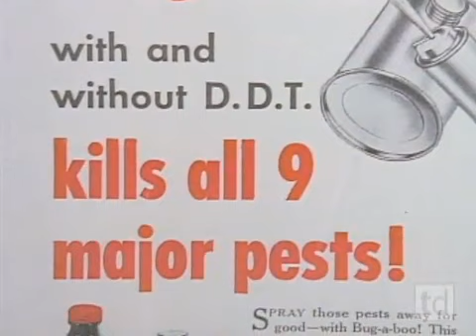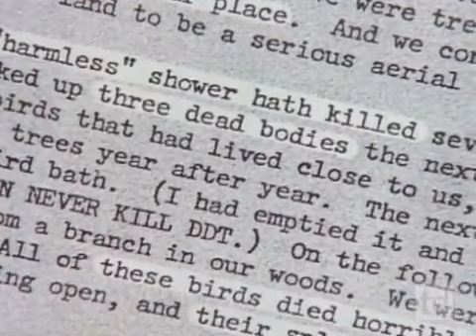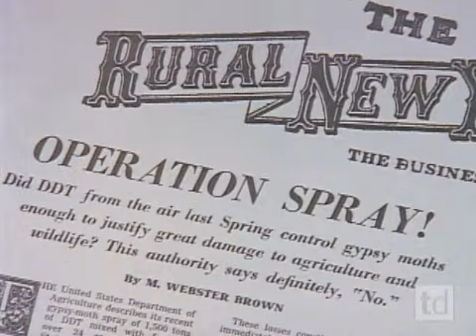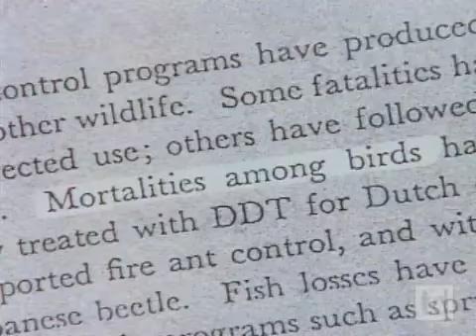Rachel Carson's Silent Spring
This video segment adapted from American Experience: "Rachel Carson's Silent Spring" tells the story of how biologist Rachel Carson was driven to write Silent Spring, a book that questioned the safety of pesticide use in the United States. The most famous pesticide at the time was DDT, a chemical that had saved millions of lives in World War II from insect-borne disease and was thought to be safe. But Carson found evidence that DDT was poisoning birds and represented a real threat to humans as well. The video states that Carson was not against the use of chemicals altogether; rather, she thought the chemical industry was pushing their overuse for its economic gain, at the expense of health and the environment.